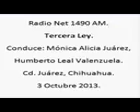2 Tercera Ley; Radio Net 1490am, 3 de Octubre de 2013